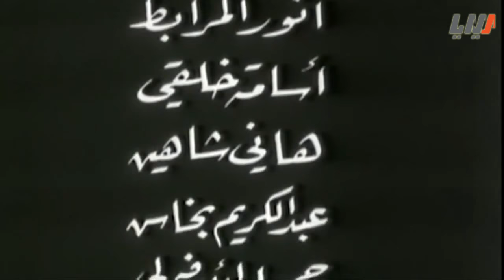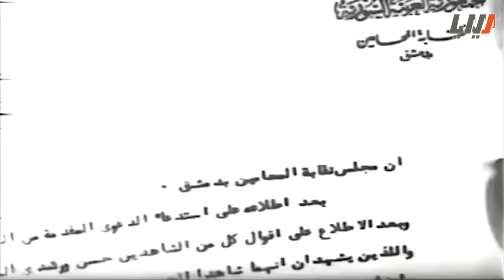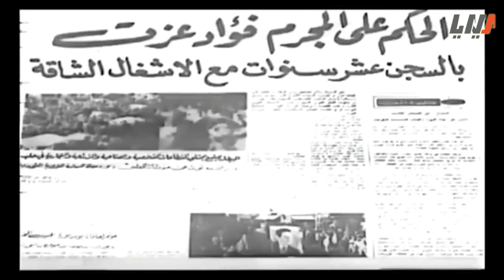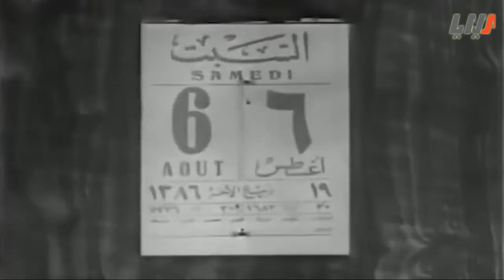لعبة الشيطان : فيلم من بطولة أميره إبراهيم - نجوى صدقي - نجاح حفيظ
محام ناجح يقع في حب غانية جميلة، ويترك أسرته من أجلها، وينفق عليها كل أمواله، يتحول إلى سكير، ومقامر، تتركه من أجل رجل آخر، فيصاب بالجنون، ينتقم منها برش ماء النار على وجهها، ويتسبب في تشويهه. يدخل السجن، ويخرج ليبدأ مغامرة جديدة مع فتاة أخرى، ويشعر بعدم جدوى حياته البوهيمية، فيفكر في العودة إلى أسرته.

ﺇﺧﺮاﺝ: زهير الشوا
ﺗﺄﻟﻴﻒ: سعيد كامل كوسا - زهير الشوا
طاقم العمل: زهير الشوا  أميره إبراهيم  نجوى صدقي نوال محمد  نجاح حفيظ  أكرم خلقي